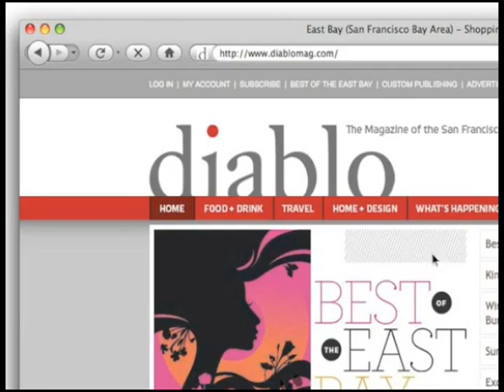Editor's Note: July 2009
Welcome to the July 2009 issue of Diablo magazine!